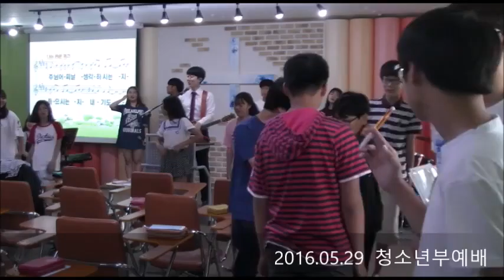2016.05.29 청소년부 예배 실황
샘물교회 청소년부 예배 실황